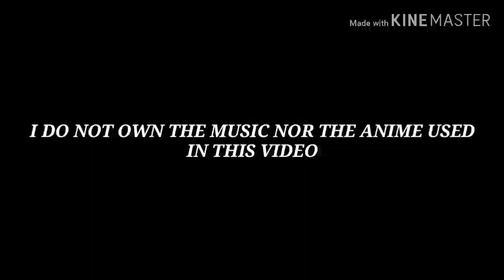Beyblade Burst Chozetsu: Shu v Aiga AMV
THE AUDIO USED IN THIS VIDEO IS NIT MINE